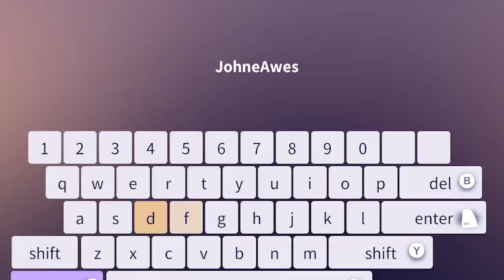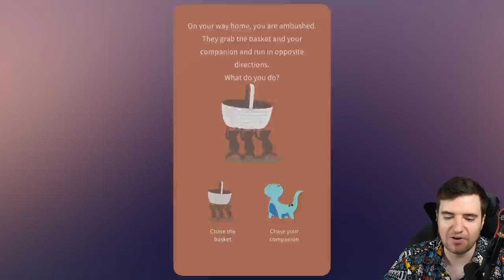The First Ever Persona-Like? - ETERNIGHTS GAMEPLAY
A hack & slash where you get to date anime girls, erm YUP sign me up! If you wanna check out Eternights you can download the demo on steam